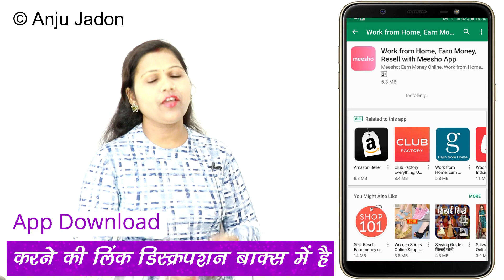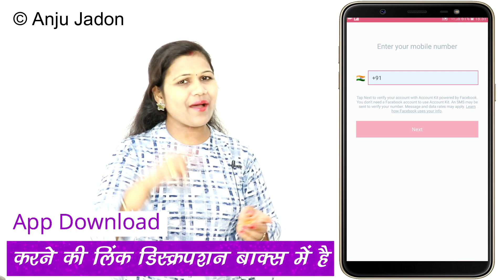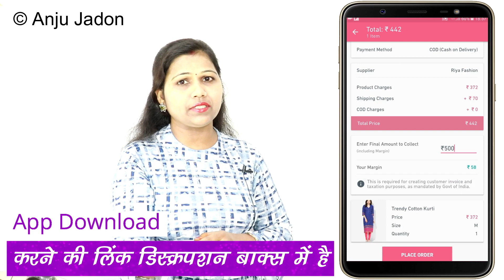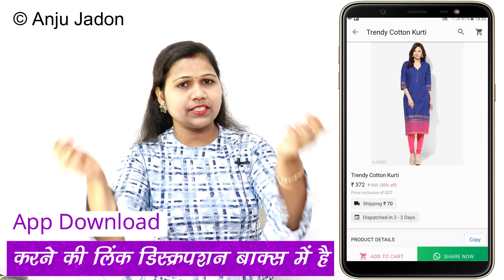मार्केट का नया बि‍जनि‍स, घर बैठे पैसे कमाये small business ideas for women